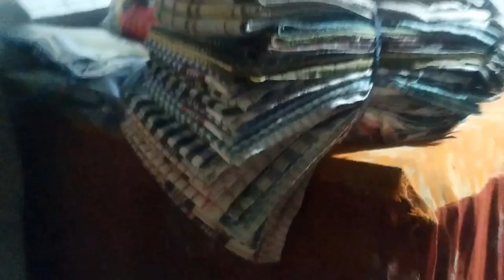आज ₹350+ उधारी मिल गया साथ में सेल भी मस्त हुआ मज़ा आ गया🙂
Ashnarayan Vlogs
Ashnarayan Yadav
Ashnarayan Feriwala
Ashnarayan Kumar
Ashnarayan video
Feriwala Life Style Vlogs
Feriwala Vlogs
door to door clothes Sale
door to door clothes Sale in the Village
Village Life
Village food
Village cooking
Village Vlogs
daily Vlogs
Ashnarayan daily Vlogs
Ashnarayan life
vlog video
yadav Ji Vlogs
feria
har Ek Mal kapda ka Feriwala
har Ek Mal wala
Feriwala
kapda ka Feriwala Vlogs
daily clothes Sale
daily working report
daily working Vlogs
daily work in the Village
kapda Wala Ashnarayan